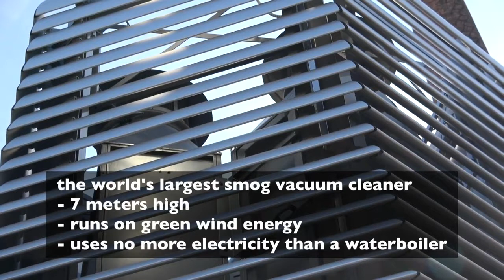Smog Free Project introduced by Chelsea Collier, an Eisenhower Fellowship scholar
Thank you Chelsea Collier for sharing a beautiful video on Smog Free Project in China for her research on Smart Cities as part of her Eisenhower Fellowship.